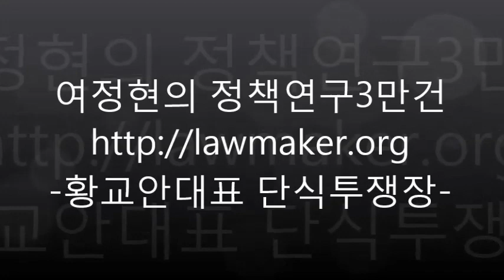[정책연구4만건]황교안대표 청와대 단식투쟁현장 끝내병원 나경원, 민경욱, 심재철의원,전광운 목사의 범국인운동 본부 노숙투쟁, 정미경의원과 신보라의원 함진규의원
공수처법과 연동형 비례대표제 철회를 위한 황교안 대표의 단식투쟁장을 찾았습니다.
나경원 원내대표와 심재철 전국회부의장 등 한국당 의원들도 투쟁에 동참했습니다.
수많은 지지자들이 황교안 대표와 의원들을격려했습니다.
많은 언론사들이 현장에서 취재열기를더했습니다.
나경원대표의 발언에 취재진이 몰리기도하였습니다.
민경욱의원은 현장에서 구호를외치기도 하였습니다
단식투쟁장 바로 옆에는 전광훈 목사가 이끄는범국민투쟁본부가 3달째 노숙투쟁을
이어가고 있었습니다.
이날 오후 황교안 대표는 의식을 잃어병원으로 이송되었고, 정미경, 신보라의원 등이 단식을 이어간다고 합니다.
지금까지 황교안 대표 등의 단식현장을 찾아보았습니다.